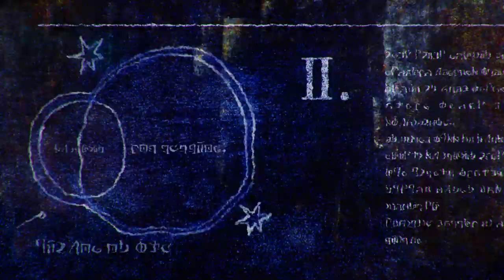TVアニメ『Fairy gone フェアリーゴーン』第2クールノンクレジットオープニング映像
オリジナルTVアニメ『Fairy gone フェアリーゴーン』
2019年10月より、TOKYO MXほかにて第2クール放送開始！
放送に先駆け、ノンクレジットオープニング映像公開！

【放送情報】
TOKYO MX　10月6日（日）より毎週日曜24:00～
BS11　10月6日（日）より毎週日曜24:00～
MBS　10月8日（火）より毎週火曜26:30～
AT-X　10月6日（日）より毎週日曜24:00～

BD&DVD Vol.1＆2　発売中！

監督：鈴木健一
シリーズ構成・脚本：十文字青
キャラクター原案・妖精原案：中田春彌
キャラクターデザイン：清水貴子

‹キャスト›
マーリヤ・ノエル：市ノ瀬加那
フリー・アンダーバー：前野智昭
ヴェロニカ・ソーン：福原綾香
ウルフラン・ロウ：細谷佳正

(K)NoW_NAME「STILL STANDING」(TOHO animation RECORDS)
‹エンディングテーマ›
(K)NoW_NAME「Stay Gold」(TOHO animation RECORDS)